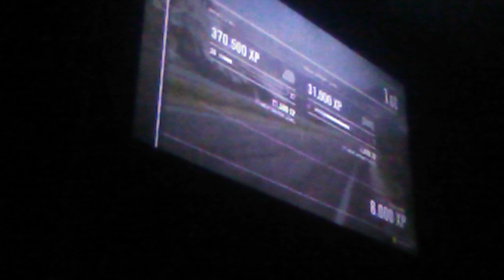Forza Motorsport racing